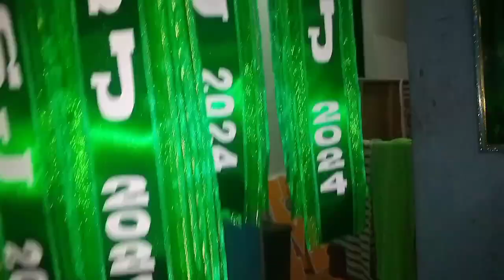Paano gumawa ng sash para sa pageant, DIY ribbon tuitorial ni kapinta